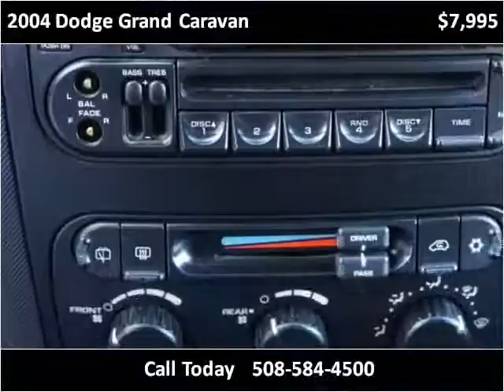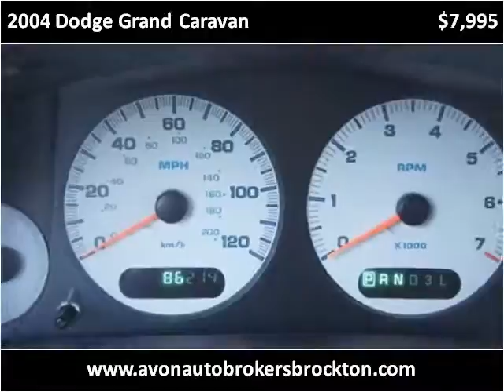2004 Dodge Grand Caravan Used Cars Brockton MA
This 2004 Dodge Grand Caravan is available from Avon Auto Brokers Brockton.